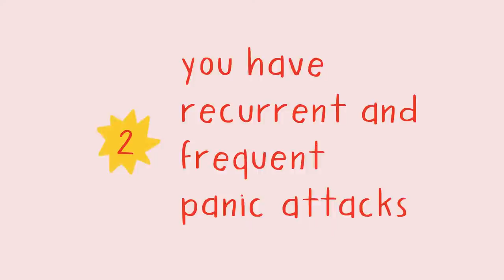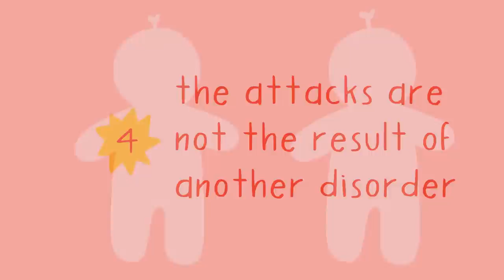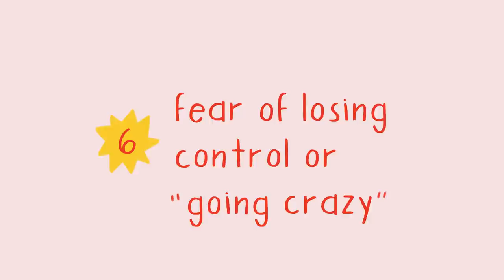7 Signs of a Panic Disorder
Panic disorder is characterized by a persistent fear of having another panic attack after you have experienced it for at least one month. You have a persistent concern or worry about additional panic attacks recurring. Panic attacks are scary for everyone. These intense episodes come on fast, and sometimes for reasons unknown. Perhaps you can think of a time you needed to support someone going through one of these horrifying events. Maybe you experienced one yourself. While most people will experience a panic attack at least a couple times in their lifetime, for some, these episodes are a regular occurrence that develops into a panic disorder. To shed some light on this dark topic, in this video, we’ll discuss seven signs of a panic disorder.

If you're suffering from panic attacks and what to know how to deal with it. We've also made a video on the do's and don'ts with panic attacks

Writer: Sidney Thompson
Script Editor: Isadora Ho
Script Manager: Kelly Soong
VO: Amanda Silvera
Animator: Nayeli Meneses
YouTube Manager: Cindy Cheong

Ankrom, Sheryl. “DSM-5 Criteria for Diagnosing Panic Disorder.” Very well Mind, 7 July 2020,

Star, Kathrina. “Frightening Thoughts Are Common for Those With Panic Disorder.” Verywell Mind, 25 Mar. 2020,

Editors of Mayo Clinic. “Panic Attacks and Panic Disorder.” Mayo Clinic, Mayo Foundation for Medical Education and Research, 4 May 2018,

Healthwise Staff. “Panic Attacks and Panic Disorder.” Michigan Medicine, University of Michigan , 28 May 2019,

Substance Abuse and Mental Health Services Administration. Impact of the DSM-IV to DSM-5 Changes on the National Survey on Drug Use and Health [Internet]. Rockville (MD): Substance Abuse and Mental Health Services Administration (US); 2016 Jun. Table 3.10, Panic Disorder and Agoraphobia Criteria Changes from DSM-IV to DSM-5.